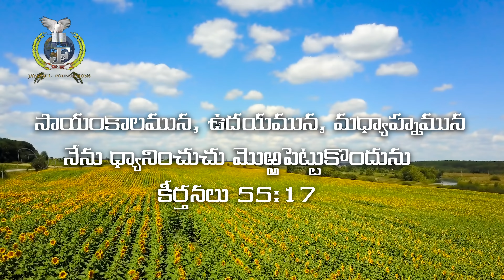LIVE #635 (02 APR 2022) అనుదిన ధ్యానం | అభ్యంతరపడువారు అద్భుతాలు చూడలేరు | Dr Jayapaul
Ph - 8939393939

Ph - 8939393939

Dr Jayapaul